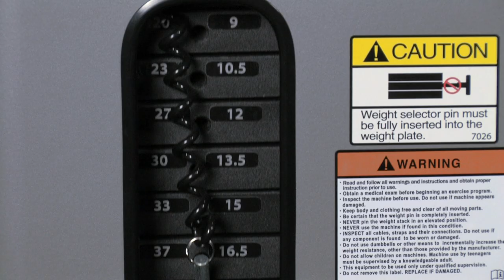Platinum Level sample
Platinum Level:  Perfect for businesses that do not have the budget for a custom video.  Cost is $2,000.

Here is what you get:
Four interviews to tell your story and include three customer testimonials.
Video length:  2:00*.
8 hours of filming at your location .
Computer editing:  12 hours.
Revisions:  3.
Turn around:  14 days or less.

*Longer video’s will be charged $500 for every :30 in additional length